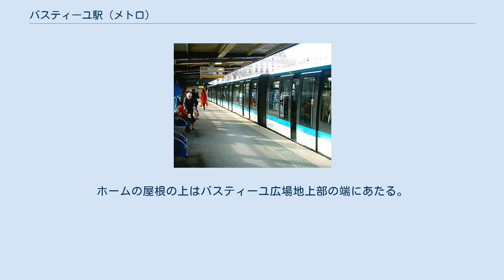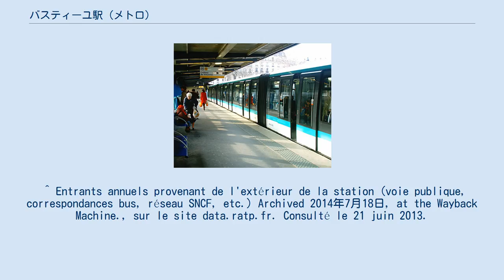バスティーユ駅 (メトロ)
1号線には珍しい地上駅の一つ 1号線ホームにあるフランス革命を描いた歴史的壁画 バスティーユ駅（ - えき、仏：Bastille）は、パリのメトロの駅。
メトロ1号線、5号線、8号線が乗り入れている。
 1号線ホームはサン・マルタン運河の入り口であるアルスナル港に面する橋架上の地上駅である。
ホームの屋根の上はバスティーユ広場地上部の端にあたる。
 1号線ホームにはフランス革命を描いた壁画がある。
改札への連絡通路には革命を解説したパネル展示がある。
5号線のボビニーBobigny方面ホームには、1905年の工事の際に発見されたバスティーユ牢獄の城壁の一部があらわになっている。
駅出入口の一つはオペラ・バスティーユに連絡している。
 2011年には、1251万7181人の乗客があった。
 ^ Entrants annuels provenant de l'extérieur de la station (voie publique, correspondances bus, réseau SNCF, etc.) Archived 2014年7月18日, at the Wayback Machine., sur le site data.ratp.fr. Consulté le 21 juin 2013.